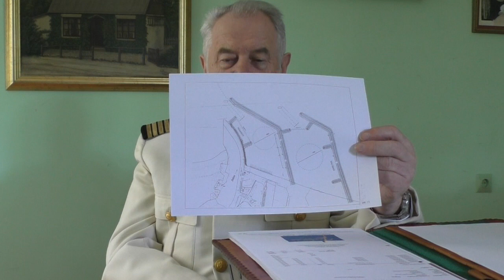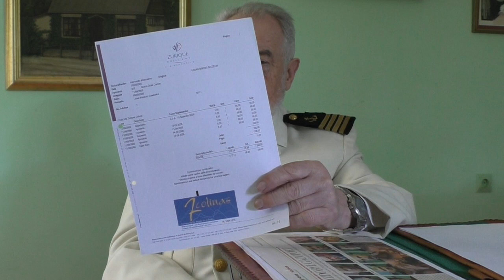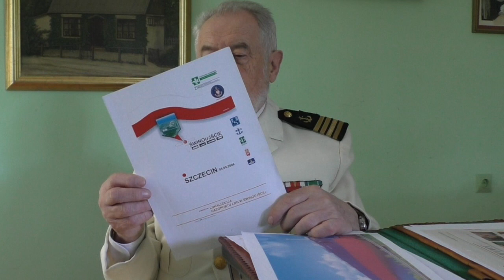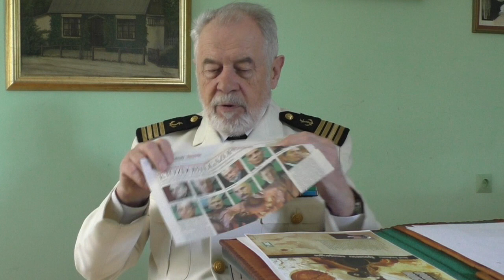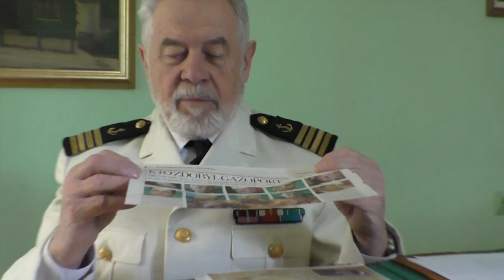kapitan ż.w. Józef Gawłowicz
Temat filmu: kapitan Józef Gawłowicz o byciu dyrektorem Urzędu Morskiego /2x w Szczecinie, 1x w Słupsku/. Wszystkie materiały pokazane w filmie znajdują się na stronie